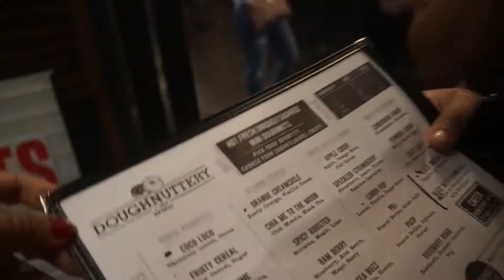NYC IN 24 HOURS + MY BOYFRIEND MEETS 1/3 OF MY ECUADORIAN FAMILY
Kale met my family for the first time. I had a vegan burger that looked like meat and getting swamped at the Chelsea Market with a bajillion food options.

watch to uncover the magic behind the urban jungle and also to see how Kale Chronister​ did with the fam.

From the High Line, to the Chelsea Market to Bareburger for the Impossible Burger, we ventured into the city to uncover the magic behind the urban jungle.

VLOGGING CAMERA
RECORDING MIC
VIDEO EDITING PROGRAM: Filmora Wondershare

♫  Surface - Loxbeats

♫ expression - Pold

♫ Samantha James - Rise Fievel mix

Much love my intergalactic friends